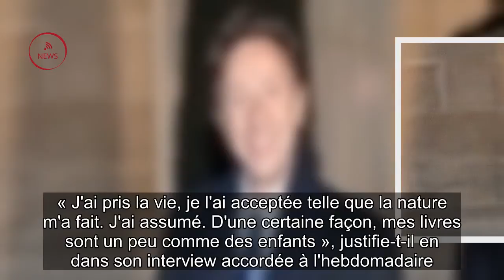“Je ne m’aime pas assez pour me repro­duire” : les confi­dences de Stéphane Bern sur la pater­nité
Stéphane Bern est un bour­reau de travail, voguant de tour­nages pour ses émis­sions en mission patri­moine pour Emma­nuel Macron. Il n'empêche que l'anima­teur de Secrets d'histoire est heureux en ménage. Il file le parfait amour avec Lionel, le couple a offi­cia­lisé sa rela­tion en août 2017 en posant en couver­ture du maga­zine Paris Match. Près d'un an après, le présen­ta­teur réap­pa­raît en Une du maga­zine, en kiosques ce jeudi 17 mai.Stéphane Bern semble plus amou­reux que jamais de son cher et tendre. Il ne souhaite pour­tant pas concré­ti­ser cette rela­tion par une nais­sance. « J'ai pris la vie, je l'ai accep­tée telle que la nature m'a fait. J'ai assumé. D'une certaine façon, mes livres sont un peu comme des enfants », justi­fie-t-il en dans son inter­view accor­dée à l'hebdo­ma­daire.Puis de livrer l'éton­nante raison pour laquelle il ne souhaite pas fonder une famille : « Pour se prolon­ger soi-même, il faut beau­coup s'aimer. Croire que son ADN est à ce point génial… Je ne m'aime pas assez pour me repro­duire. La ques­tion est là, explique Stéphane Bern. A la rigueur, j'aurais adoré adop­ter des enfants de milieux défa­vo­ri­sés, malheu­reux. Mais la loi étant hypo­crite, je refuse. J'adore les enfants, j'adore leur trans­mettre des choses, mais je n'ai pas besoin qu'ils soient à moi. »Crédits photos : JACOVIDES-MOREAU / BESTIMAGE